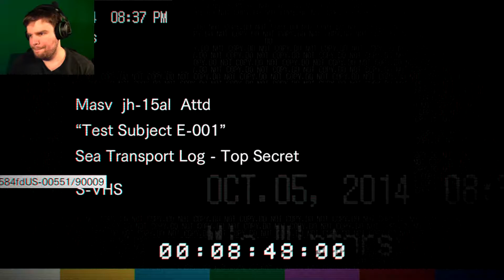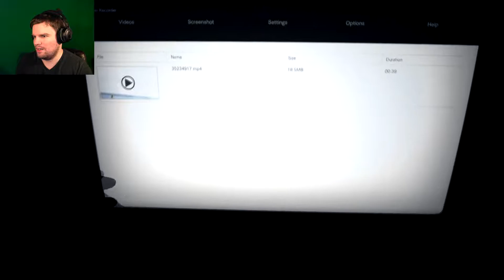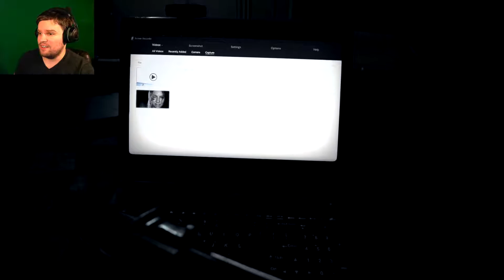Suddenly Ships, Ships Everywhere! | RESIDENT EVIL 12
So apparently in my furor to finish the game, i forgot to upload a teensy little major piece of the story. Here's part 12, for justice!